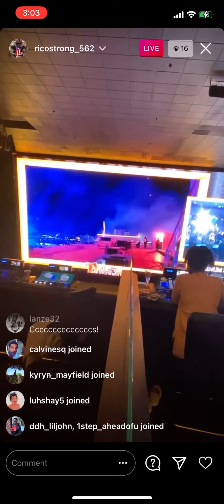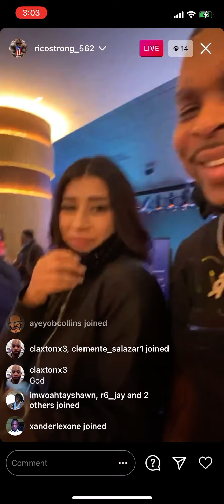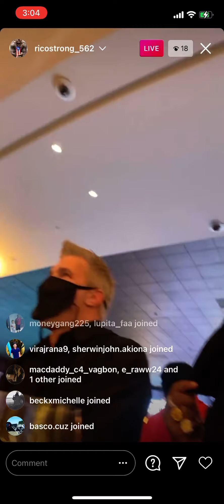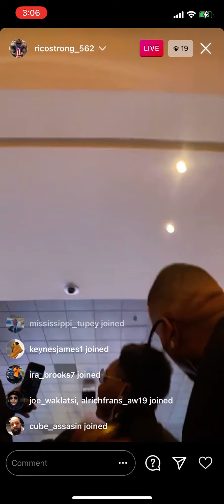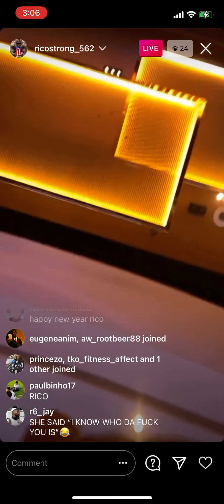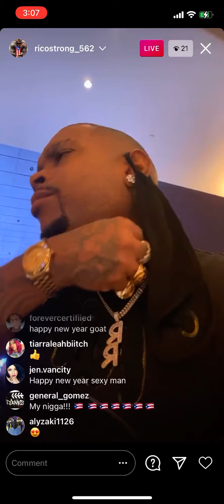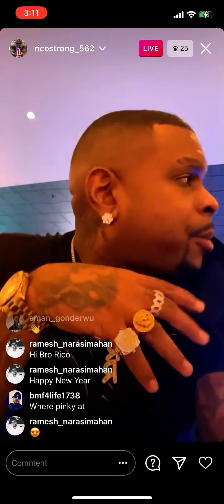Rico Strong Instagram Live January 1, 2021